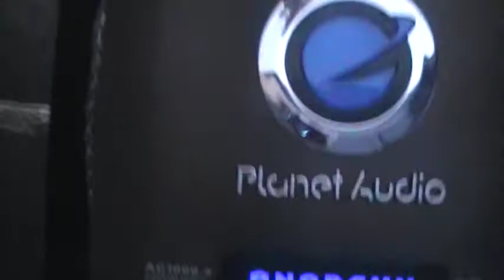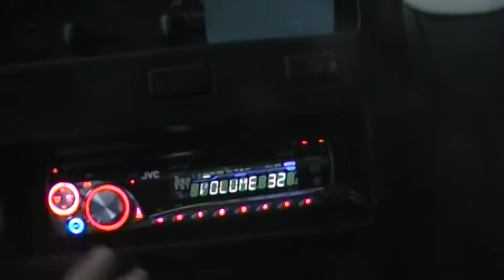ROckFord Fosgate 12" Sub bangin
Just tuned it, the camera doesnt really say anything it sounds way better in person, but yeah 500 watt 12" rockford fosgate sub and 1000watt planet audio amp.